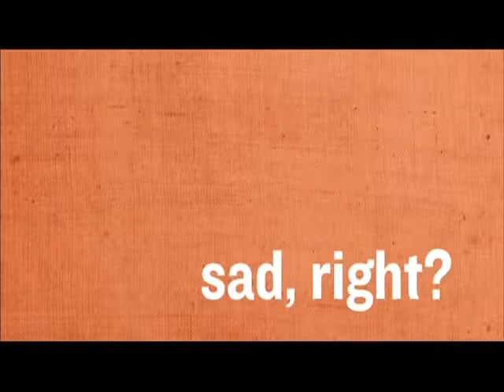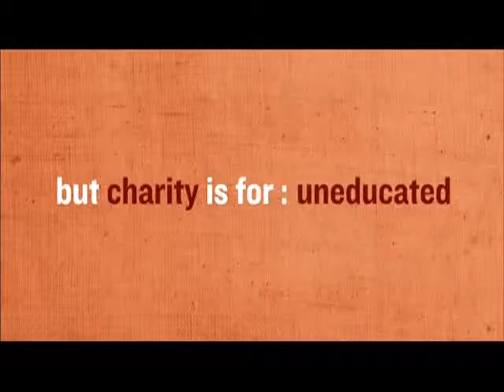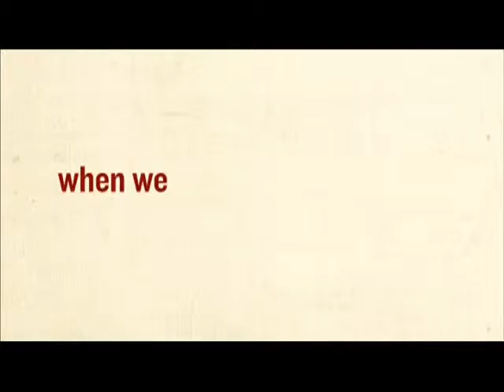Jena Lee Nardella Interview with Tony Campolo and Mark Lowry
In this episode of RLC TV, Tony Campolo and Mark Lowry interview Jena Nardella, founder of Blood: Water.